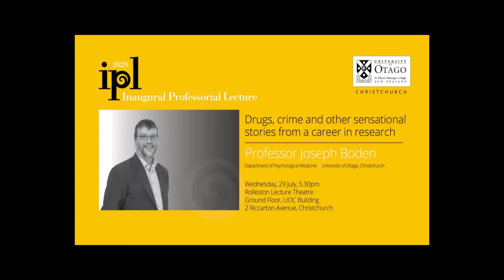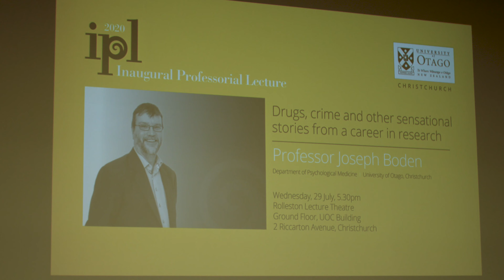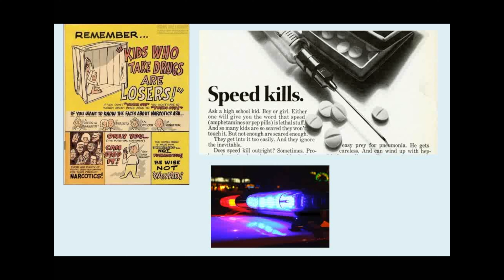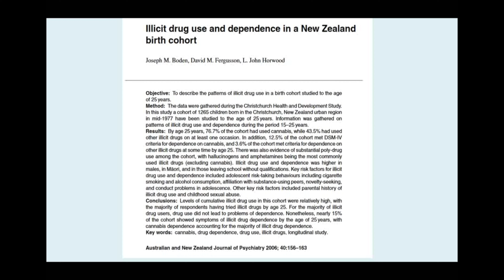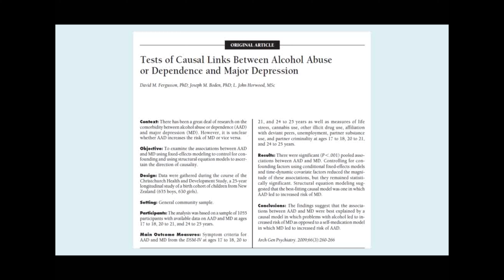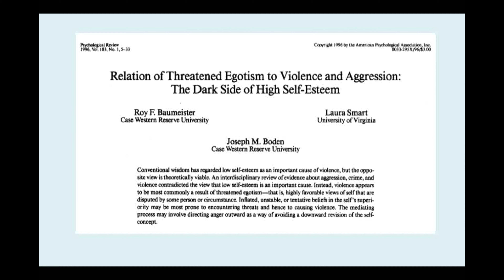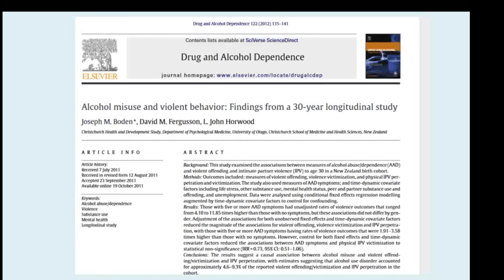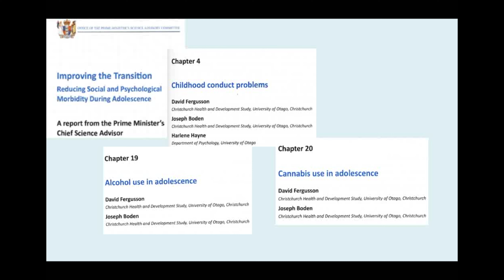Inaugural Professorial Lecture (IPL) - Joe Boden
Inaugural Professorial Lecture of Joe Boden.